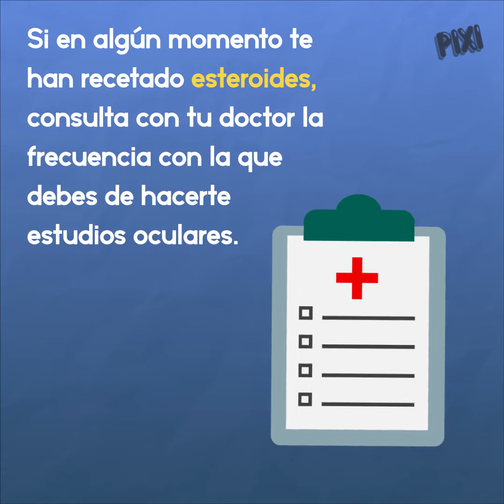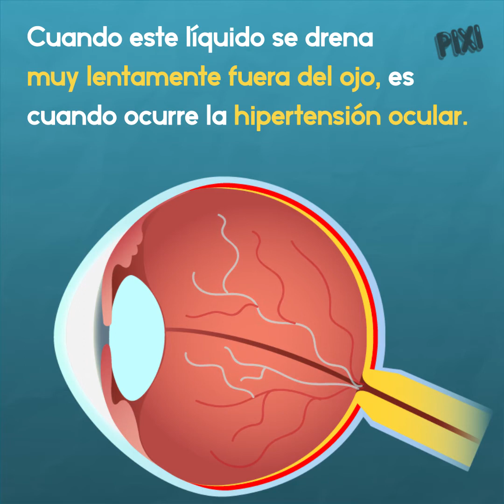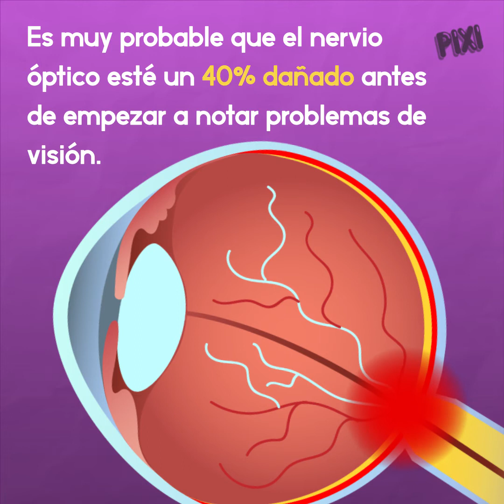3 Razones que pueden causarte Hipertensión Ocular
Esto podría estarte causando hipertensión ocular, lo peor de todo es que esta enfermedad no tiene síntomas. Si no sabes cómo ocurre, aquí te explicamos.